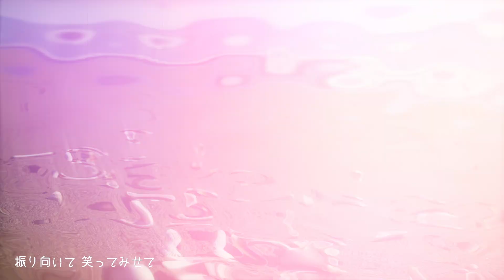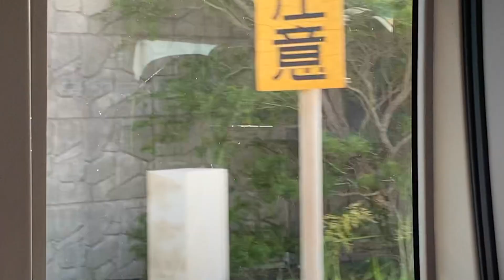愛は不思議 (Love is Fantasy) - Forever Stargazer (FSG)【Lyric video】【MV】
愛は不思議 (Love is Fantasy) - Forever Stargazer (FSG)
『僕の旅が終わる頃に 君の側にいたい』

【 Forever Stargazer 】
いつまでも輝きを追い続ける闘う人のための作品を
We are music creators in Tokyo
Self-produced all works and music
Please enjoy our music for people to keep chasing dream!